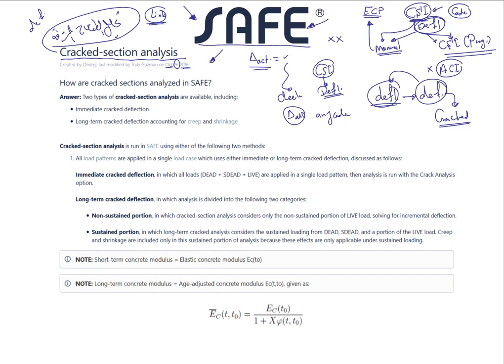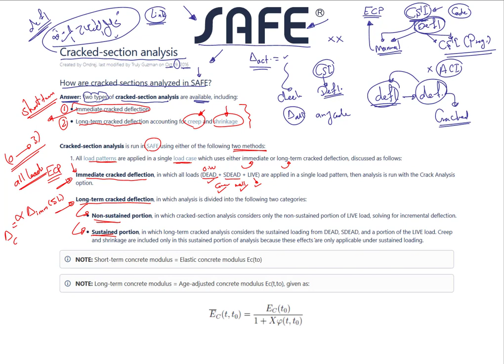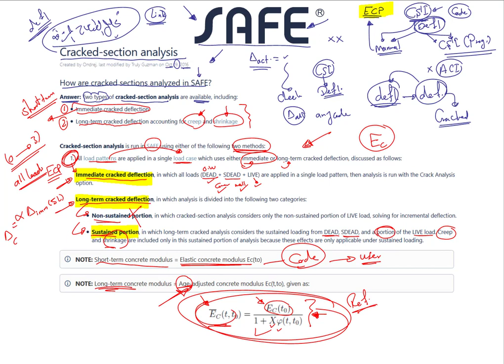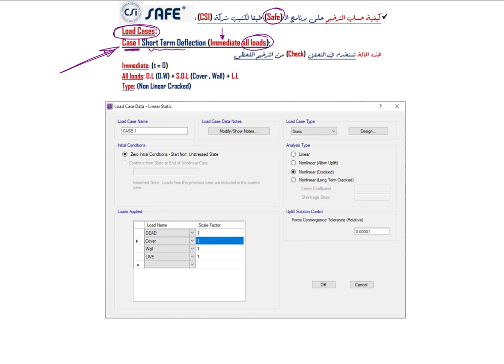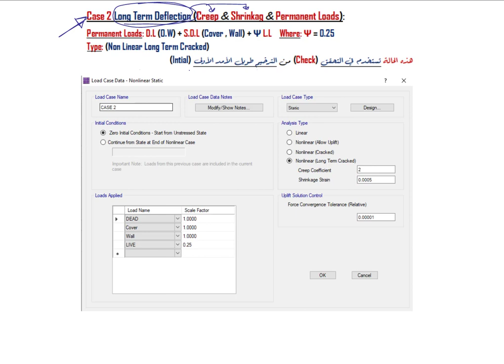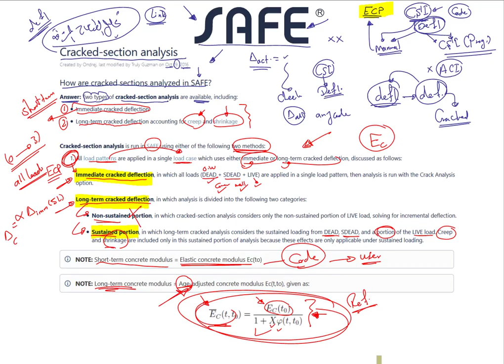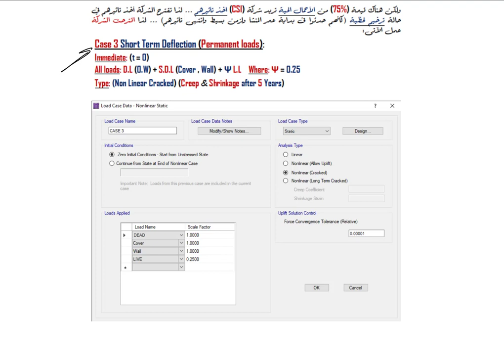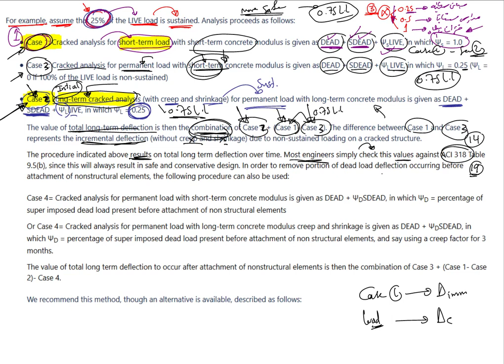Deflection in SAFE Program Part 1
الترخيم على برنامج السيف

معيد بقسم الهندسة الإنشائية - جامعة المنصورة

لو عايز تعرف اكتر عن دبلومة التصميم الإنشائى
شوف اللينك دا: